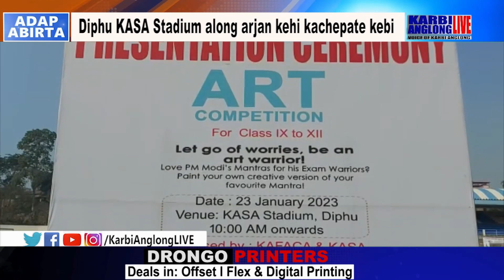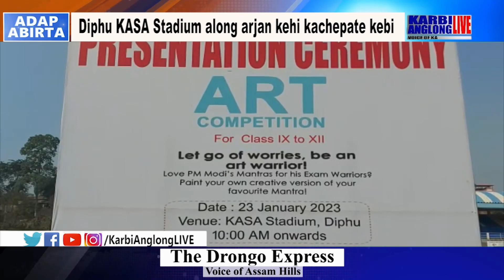Diphu KASA Stadium along arjan kehi kachepate kebi